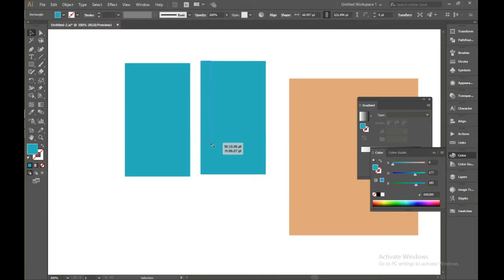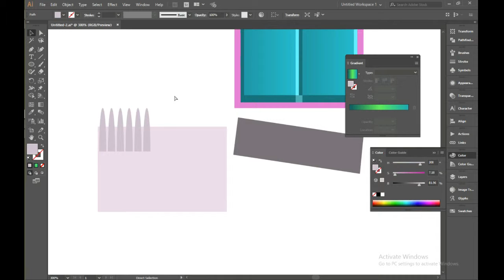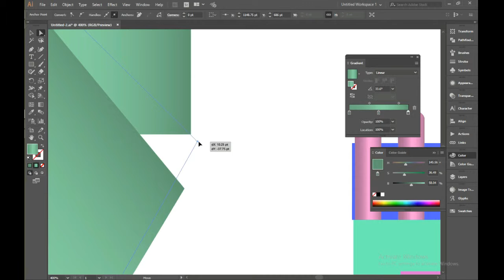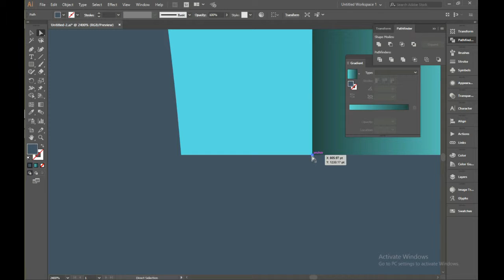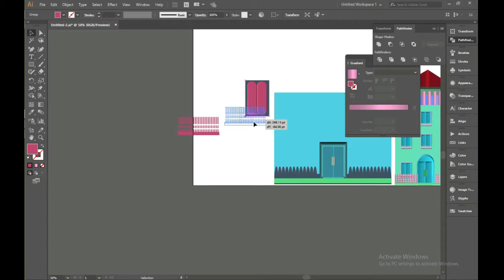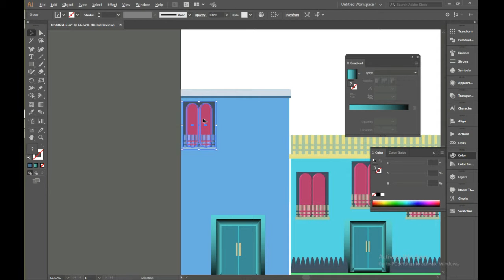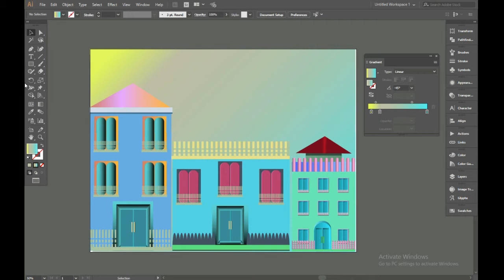how to make three housing file